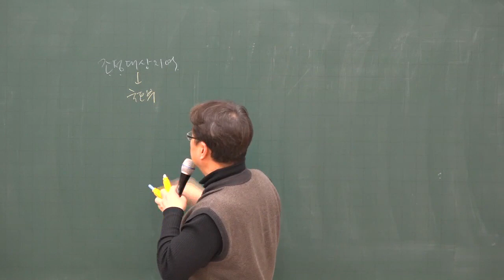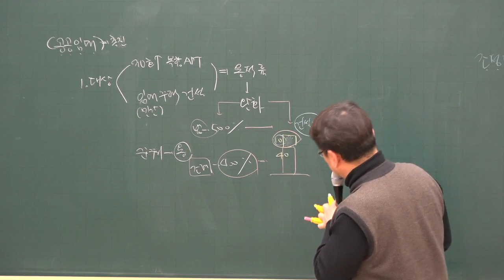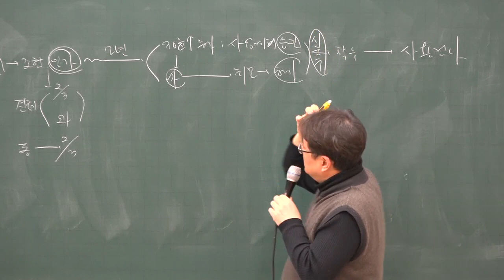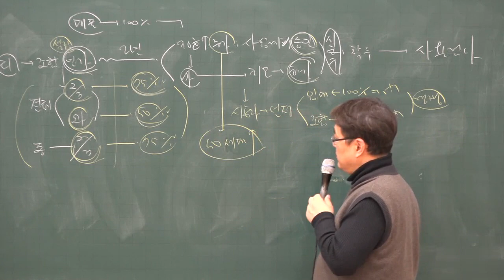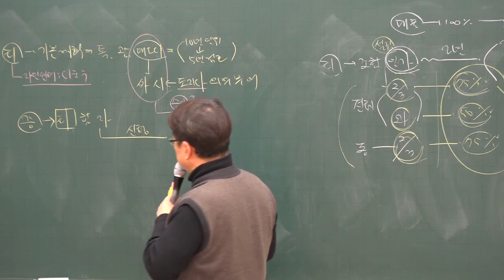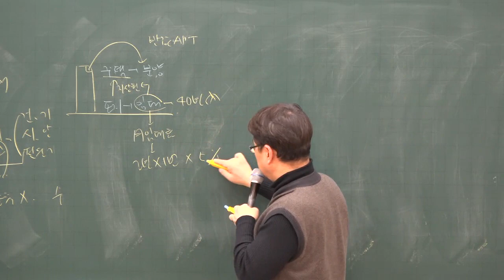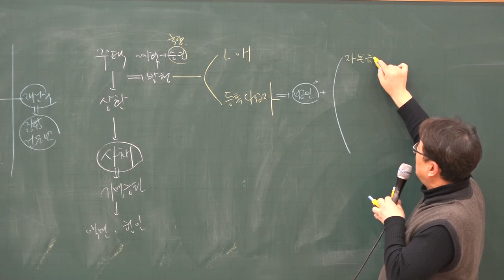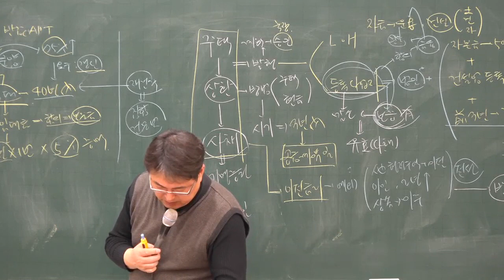[주전무] 2020년 주택관리사 관계법규 조정대상지역 3-23